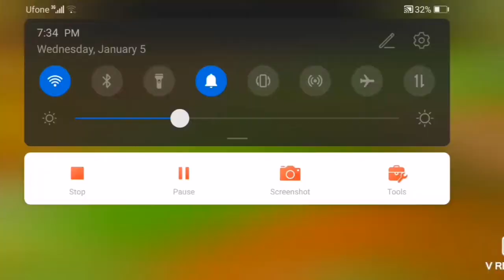Hay Day |Entering in level 23 hay day